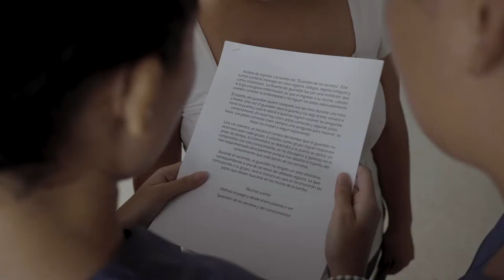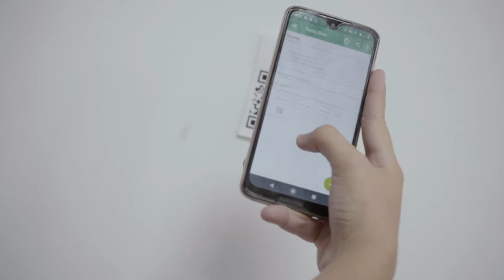Escape Room - Salud y enfermedad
Experiencia de la docente Mónica Reyes docente de la Facultad de Ciencias de la Salud.